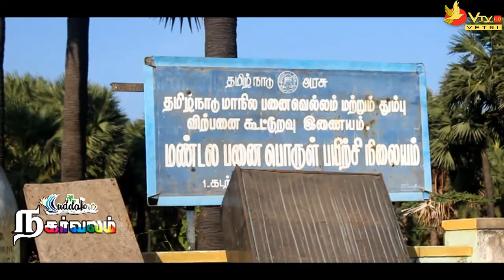Nagarvalam Program Episode - 04 (மண்டல பனை பொருள் பயிற்சி நிலையம் )